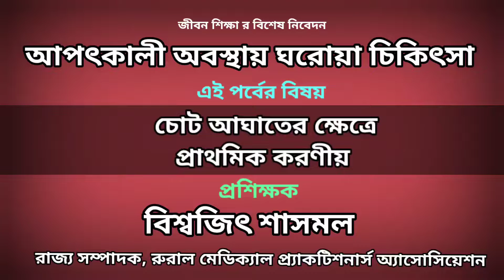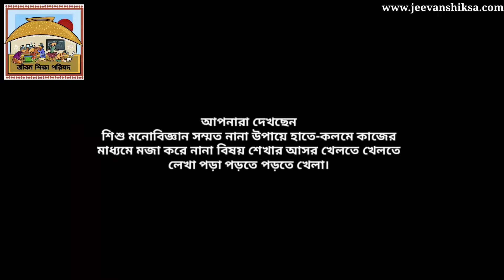চোট আঘাতের ঘরোয়া চিকিৎসা RICE 🤔 ❤️‍🩹 First Aid ✅ Do RICE Treatment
হঠাৎ করে স্কুলে বা বাড়িতে কেউ কোনো কারণে চোট পেল ! সেই সময় কী করব কী করব না এই জানা বোঝাটা প্রত্যেকের দরকার।

রুরাল মেডিকেল প্র্যাকটিশনার্স অ্যাসোসিয়েশনের রাজ্য সম্পাদক গ্রামীণ চিকিৎসক বিশ্বজিৎ শাসমল মহাশয় আমাদের শিখিয়ে দিলেন বিষয়টি !

00:00- ভূমিকা
00:25 - চোট আঘাতে কোন্ কোন্ কাজ করতে হবে কেন জেনে রাখা জরুরী
01:28- চোট আঘাতে চারটি পদক্ষেপ
02:28- কীভাবে ব্যান্ডেজ করতে হবে ?
03:22- হাতকে কীভাবে ঝুলিয়ে রাখতে হবে ?
03:46- হাতকে ঝুলিয়ে রাখতে গেলে কোন কোন বিষয় খেয়াল রাখতে হবে ?
04:39- এমন আর কী কী বিষয় নিয়ে আলোচনা হতে পারে ? কমেন্ট করে জানাবেন

শরীরের অন্যান্য গল্প গুলি ( সবই 3D )

✅✅ বেশ কিছু মানবদরদী চিকিৎসক আমাদের আসরে ক্লাস নিয়েছেন।

এখন আমাদের প্রত্যেকের ঘরে ঘরে নানা অসুখ বিসুখ। 😔হার্টের রোগ ব্রেন স্ট্রোক কিডনি ফেইলিওর এরকম নানা অসুখে র ছড়াছড়ি আমাদের পাড়ায় পাড়ায়।

কিন্তু আমরা কি আমাদের সন্তানের আগামী দিনে হতে চলা এই হার্টের অসুখ কিডনি ফেইলিওর ব্রেন স্ট্রোক আটকে দিতে পারি ?😳

কিন্তু এই অসুখগুলো কে কি আটকানো সম্ভব ?🤔
আটকানো সম্ভব এই অসুখের জন্য লক্ষ লক্ষ টাকার ওষুধ খাওয়া ?🤔

হ্যাঁ সম্ভব। কিন্তু কিভাবে ? 😳
তারই হদিস দিচ্ছেন ডাক্তার গৌতম মিস্ত্রী ।

হাতে-কলমে কাজের মাধ্যমে মজা করে নানা বিষয় শেখা নিয়ে আমাদের ক্লাস সম্পর্কে জানতে ও ক্লাস গুলি দেখতে